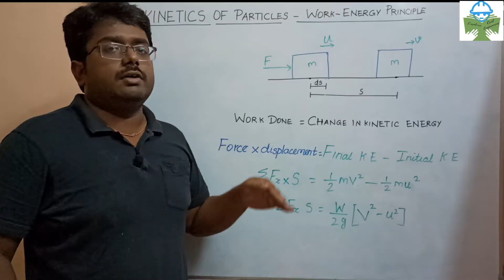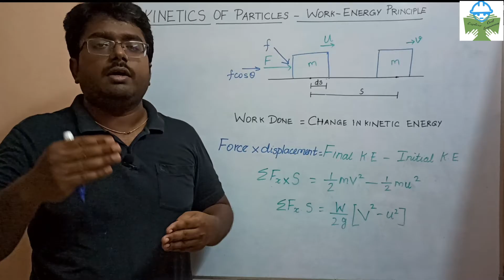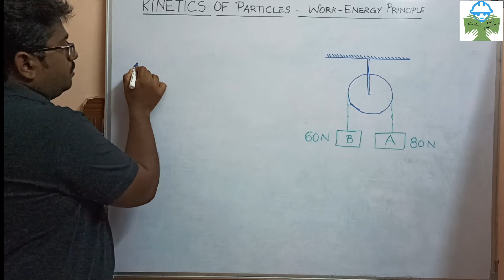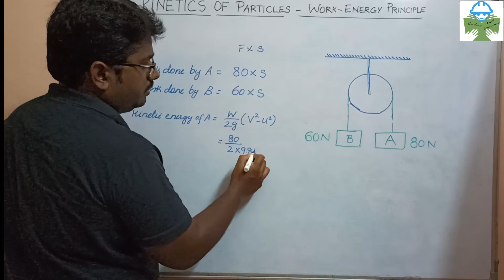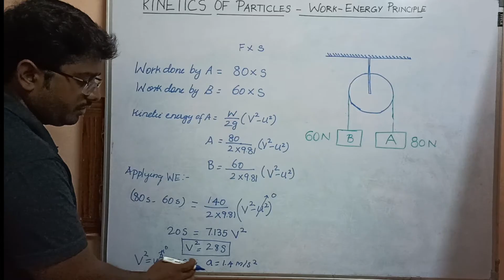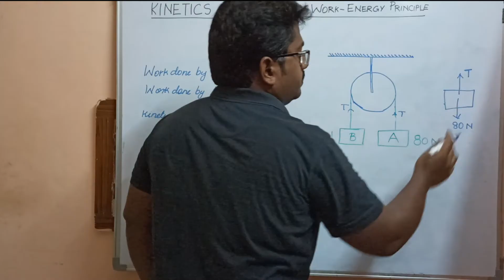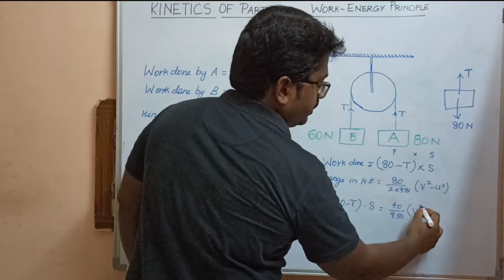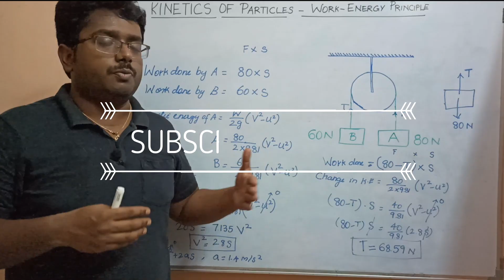Work Energy Method | Kinetics of Particle I Concept and Problem solved in Tamil | Engg. Mechanics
A particle in motion can be analysed by work Energy equation. In this video work energy principle is used to analyse the kinetics of a particle. A problem is solved in Tamil